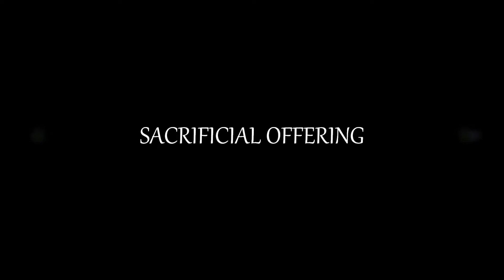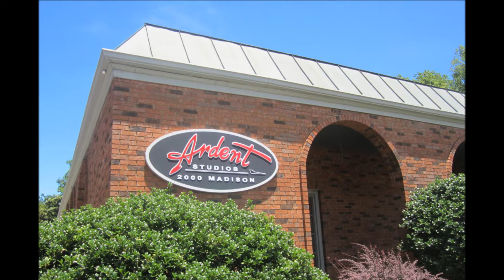Sacrificial Offering © 2008 - Released In His Love (Album) - Recording Session #6 Part #1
Further Updates On This Music Ministry Is Provided In The Following

Warning: Unauthorized music downloads or reproduction of this video is prohibited under copyright law, and subject to criminal prosecution.